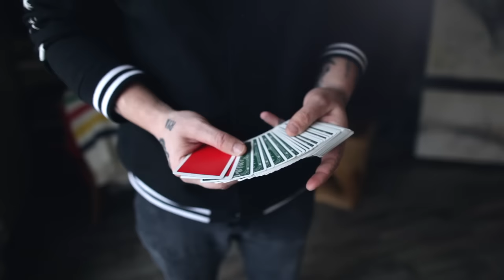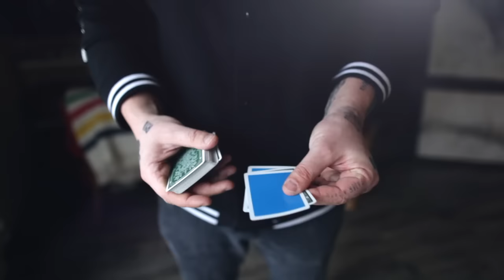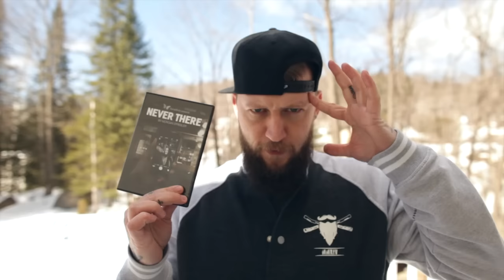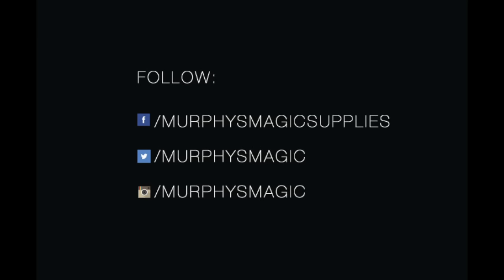THE SHIFT 066 - CUT CARDS // NEVER THERE + GIVEAWAY!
This week, Chris brings us his thoughts on Jon Armstrong's 'Cut Cards' as well as some performances. Also on the deal, we look at 'Never There' by Morgan Strebler, a creepy cell phone effect, where you magically vanish from a picture taken with them seconds ago!

For your chance to win these prizes, simply "Like" this video and let us know what you thought of the effects and/or episode. We'll choose one lucky winner next week, good luck!
CUT CARDS BY JON ARMSTRONG

"These are the cards I've wanted to have for a very long time. I am super excited about this!"
- Jon Armstrong

Jon Armstrong's "Cut Cards" include eight, two sided colored cards (two red, two blue and four black) that are made of regular card stock and have broad white borders. So, unlike other casino cut cards, they are lost when squared into the deck. And yet are instantly visible when spreading.

Cut Cards are perfect for any "sandwich" trick. You get great color contrasts that allow spectators to instantly see their chosen card between these brightly colored props. Any "sandwich" effect becomes more conversational and easier to follow with Cut Cards.

Cut Cards also provide you with stunningly visual presentations for gambling tricks, casino tricks, and haunted card tricks.

On the included DVD, Jon teaches some of his favorite routines using Cut Cards and shares moves you can apply to any sandwich routine. But, the Cut Cards themselves provide many new opportunities for your card magic.

The DVD includes:

    Sandwitch
    Tiltwitch
    Balls to the Wall Collectors
    Handwitch
    The Drop
    BONUS: The Gin Pick

Never There by Morgan Strebler

What if you have the ability to go back in time and erase your past?
From the mind of Morgan Strebler, we present "Never There."

Imagine taking a picture with a spectator. But before the spectator wants to post it on any social media platforms, you erase yourself from the photo.

An insane illusion that is done with a borrowed phone.

*No special app is required
*Borrowed smart phone
*Works on any smart phone brand

You have to check out the live performance in the trailer now!

Note: *TV rights not included with purchase. Please contact SansMinds for TV rights.